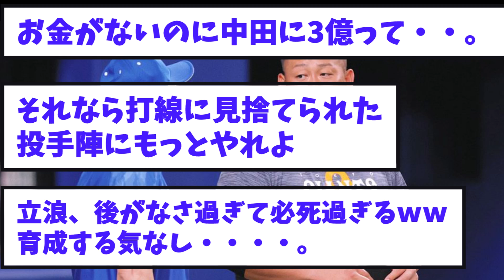中田翔、不祥事から華麗なる復活！！「立浪竜弱すぎて必死にくどくｗｗ」、「安楽と何が違うの？？」